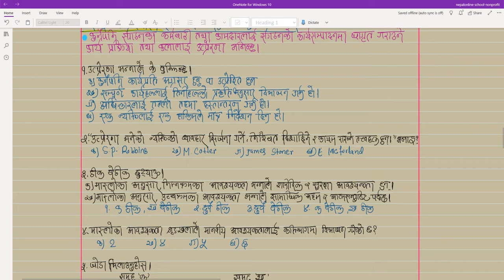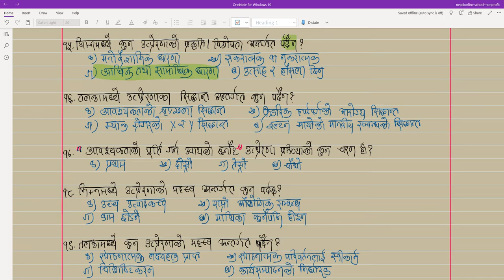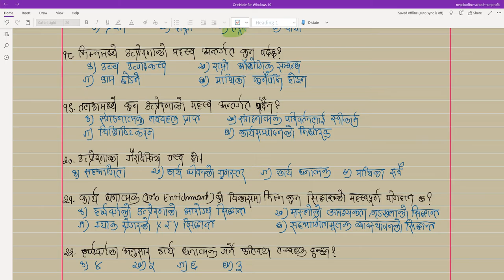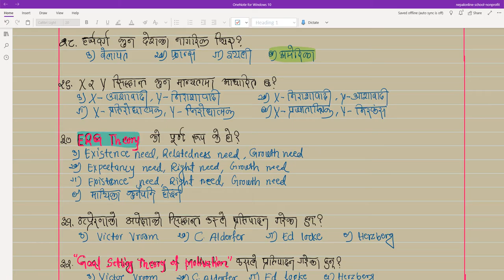PART 8 MCQ 35 Questions of Management Motivations